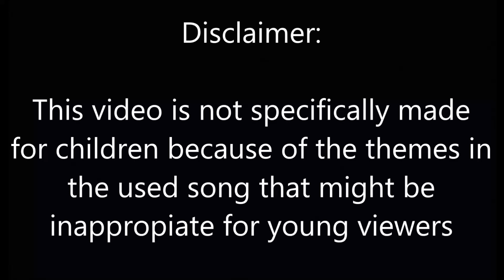Ninjago Lloyd Tribute 8 - Wavin' Flag (Season 2)